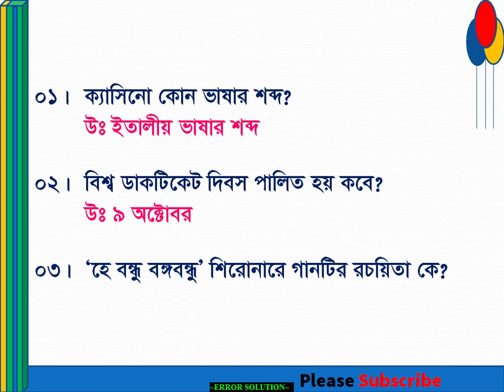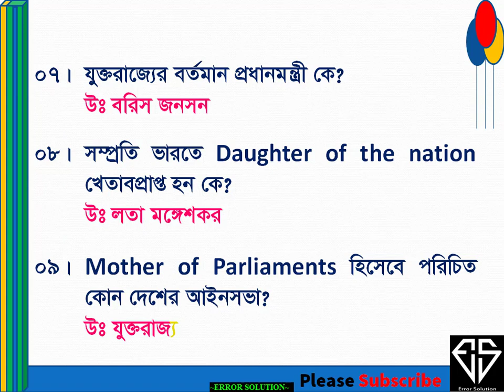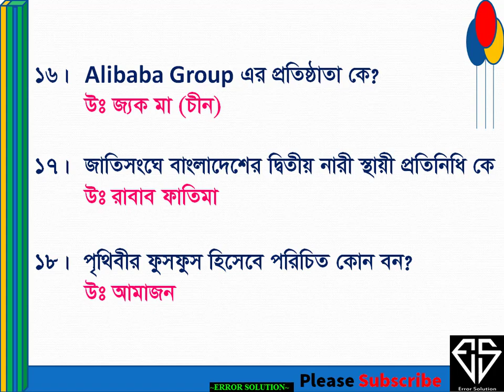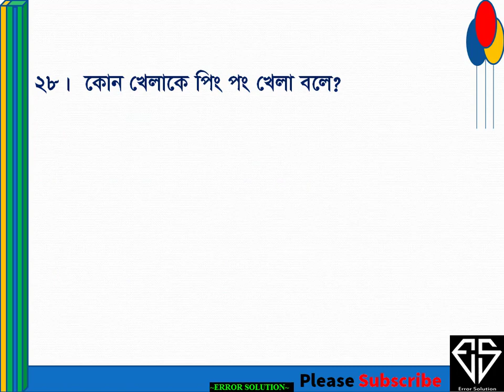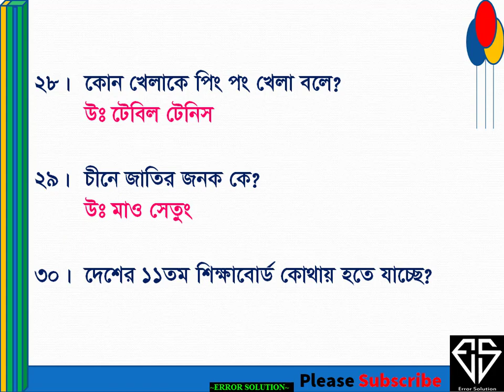NSI_ Support October-2019 Current Affairs_NSI সহায়ক সাধারণ জ্ঞান_(চলতি মাসের কারেন্ট অ্যাফয়ার্স,)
Assalamuliakum Viewers, Today Error_Solution Topic October 2019 Current Affairs Important GK.